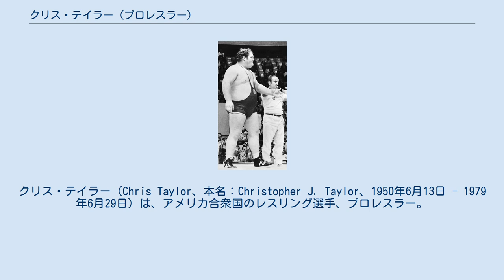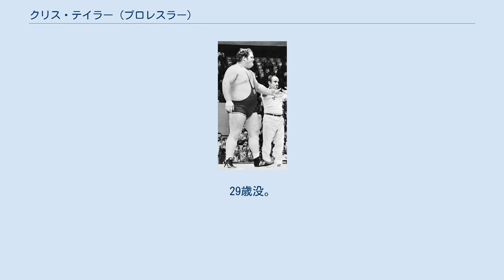クリス・テイラー (プロレスラー)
クリス・テイラー（Chris Taylor、本名：Christopher J. Taylor、1950年6月13日 - 1979年6月29日）は、アメリカ合衆国のレスリング選手、プロレスラー。
ミシガン州ドゥワジャック出身。
 1972年のミュンヘンオリンピック男子フリースタイル120kg級銅メダリスト。
クリス・テーラーとも表記されていた。
 アマチュアレスリングではハイスクール時代の3年間で60戦中58勝2敗、アイオワ州立大学では2年間で88戦中87勝0敗1引き分けという戦績を残す。
1972年のミュンヘンオリンピックでは、フリースタイルの120kg級で銅メダルを獲得。
同大会では、ローラン・ボックの終生のライバルとされるウィルフレッド・ディートリッヒとも、グレコローマンとフリーの両スタイルで対戦。
グレコローマンではディートリッヒにスープレックスで投げられ敗退したが、フリーでは判定で勝利を収めた。
 その実績をやはりオリンピック出身のバーン・ガニアに見込まれ、同じくミュンヘン五輪に重量挙げで出場していたケン・パテラと共にスカウトされてAWAと契約。
1973年12月8日、ミネソタ州ミネアポリスにてレネ・グレイを相手にデビュー。
同月には若手時代のリック・フレアーとも連戦した。
 翌1974年は、1月18日にシカゴのインターナショナル・アンフィシアターにて同じくオリンピック出場経験を持つマッドドッグ・バションと対戦。
以降もベビーフェイスの大型新人として、ムース・モロウスキー、ジミー・バリアント、バロン・フォン・ラシク、レイ・スティーブンス、ラリー・ハイニエミ、バディ・ウォルフ、オックス・ベーカー、スーパースター・ビリー・グラハムなど、さまざまなタイプのヒールと対戦してキャリアを積んだ。
 1975年はアンドレ・ザ・ジャイアントやダスティ・ローデスともイワン・プトスキーを交えた6人タッグマッチでトリオを組み、また当時AWAに参戦していたキム・ドクとも度々対戦。
フロリダ（エディ・グラハム主宰のCWF）、ジョージア（ジム・バーネット主宰のGCW）、カンザスシティ（ボブ・ガイゲル主宰のCSW）、ノースカロライナ（ジム・クロケット・ジュニア主宰のMACW）などNWAの主要テリトリーにも出場しており、フロリダではボブ・ループ、ジョージアではアブドーラ・ザ・ブッチャーとのシングルマッチが実現した。
 1976年はニューヨークのWWWFにも登場し、3月29日のマディソン・スクエア・ガーデンにおける定期戦でバロン・シクルナに勝利。
本拠地のAWAでは、4月から5月にかけてニック・ボックウィンクルのAWA世界ヘビー級王座に再三挑戦した。
9月から10月にかけては当時の西ドイツにも遠征、ホースト・ホフマンやオットー・ワンツをはじめ、新日本プロレスから海外修行に出ていた小沢正志や藤原喜明とも対戦した（小沢と藤原の2人を相手のハンディキャップ・マッチも行われている）。
 同年11月、全日本プロレスの『スーパー・パワー・シリーズ』に、テイラーをコーチしたビル・ロビンソンと共に後半戦特別参加で来日。
12月2日の川崎市体育館にて、ジャンボ鶴田の試練の十番勝負第7戦の相手を務めたが、1-1のタイスコアの後、場外でジャンピング・ボディ・プレスを自爆してリングアウト負けを喫した。
来日中はブッチャーと組んで、ジャイアント馬場&ザ・デストロイヤーともタッグマッチで対戦している（ロビンソンをパートナーに、ブッチャー&レオ・バークとの対戦も実現）。
 1977年に体調を崩し引退を余儀なくされ、1979年6月29日に狭心症で死去。
29歳没。